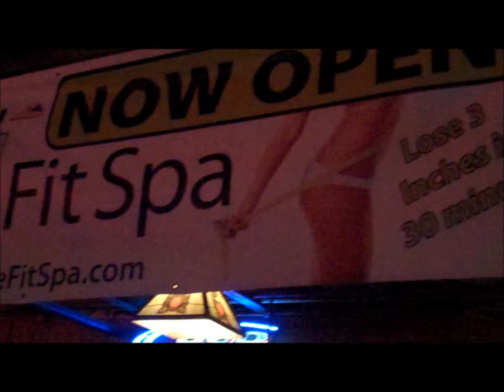New Sponsor: 7E Fit Spas - Denver, CO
The Denver Colorado new MMA sponsor:  7E Fit Spas - 30 min Body Contouring TORC machine